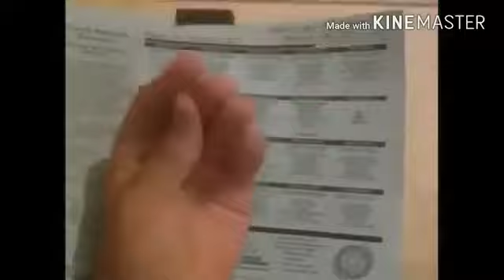PBS Kids Program Break (WXNC 2005)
Miffy & Friends End Credits
System Cue
Rolie Polie Olie ID
Noble Mattox Promo
What's Your Favorite Color? (Blue)
Switcher ID
Rolie Polie Olie Funding